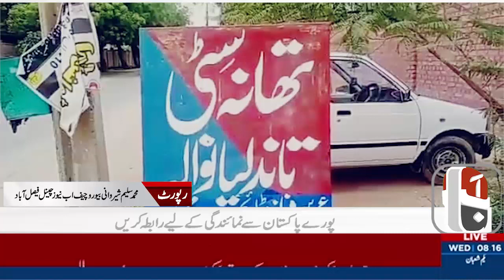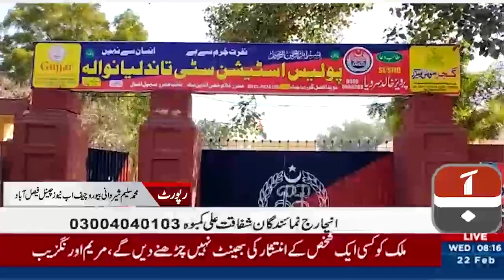salim sherwani bureau chief now news faisalabad sp's accident